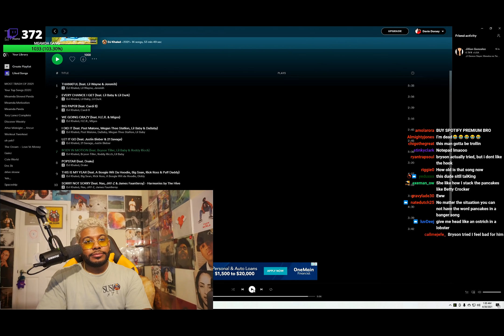DJ KHALED - KHALED KHALED Reaction/Review 🤢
DJ Khaled is like the Monstars vs Toon Squad. All that firepower just to get your album busted. Enjoy!